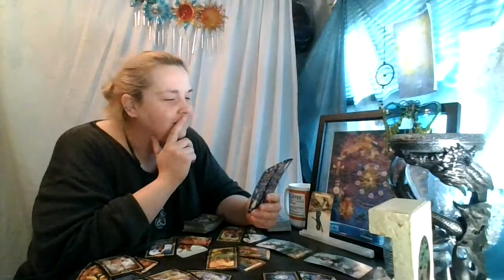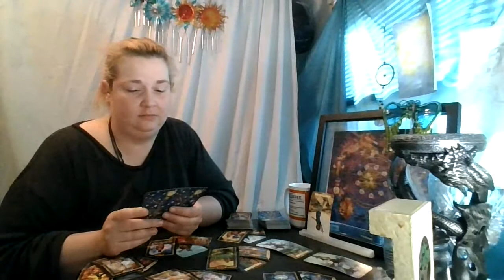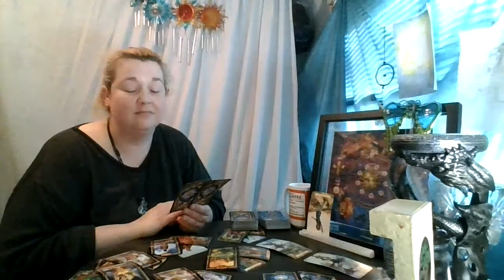Libra 1st 1/2 of June: well that's not very nice... but at least you made your mind up!